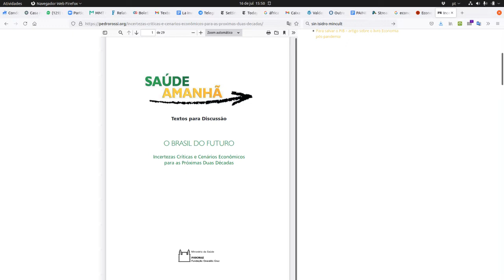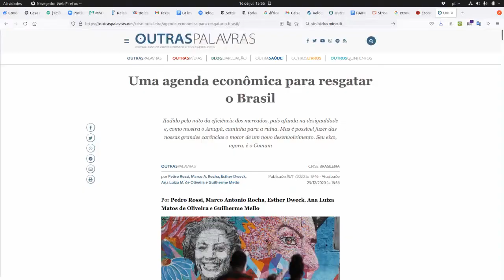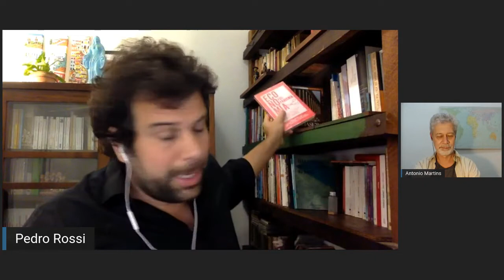Brasil: como reverter a reprimarização da Economia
Pedro Rossi, expoente de uma nova geração de economistas sustenta: um novo governo terá meios para ampliar serviços públicos, renovar infraestrutura e iniciar novo processo de industrialização. Mas será preciso ter coragem para enfrentar o neoliberalismo fiscal

Entrevista a Antonio Martins